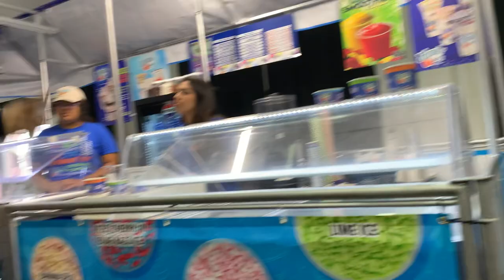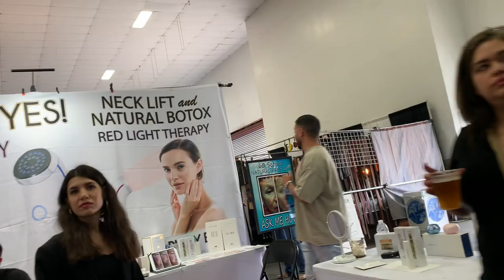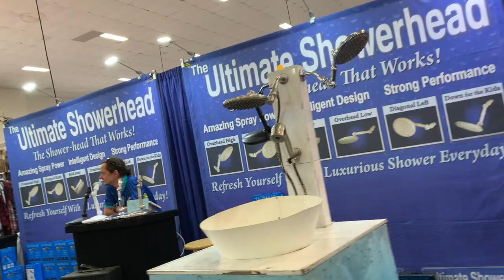Ventura County fair 2024 CA part 2